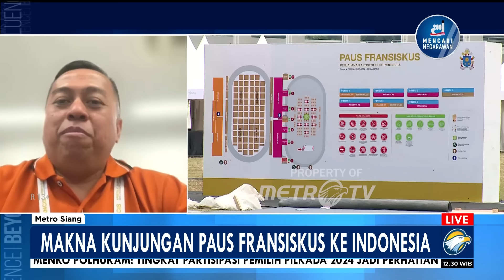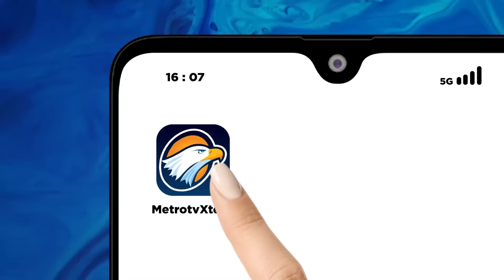FULL Dialog - Makna Kunjungan Paus Fransiskus ke Indonesia - [ Metro Siang ]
MetroTV, Makna kunjungan Paus Fransiskus ke Indonesia. Metro TV akan mengulasnya bersama Romo Yustinus Ardianto, PR